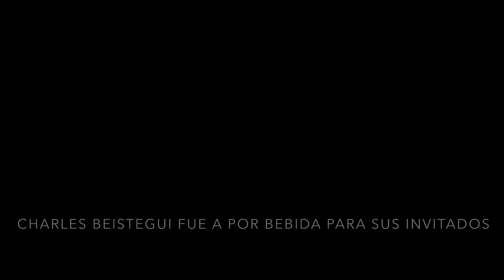El Ático Beistegui de Le Corbusier